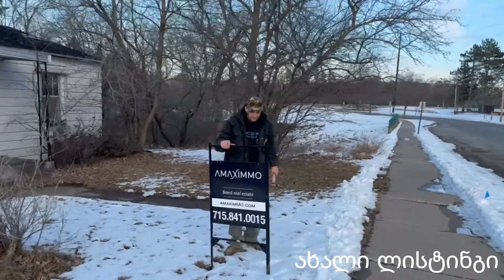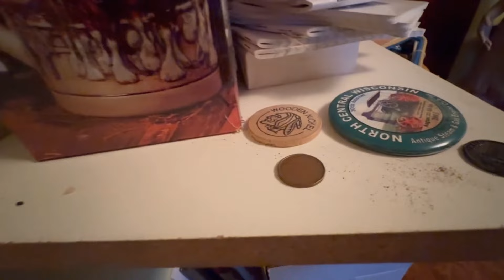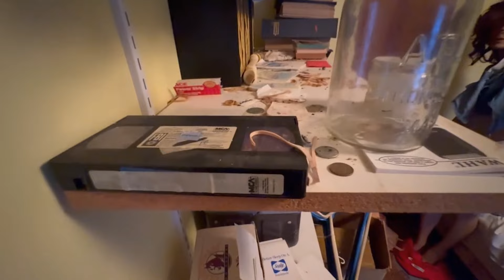ჩვენი დრო დედამიწაზე და მისი სარგებლიანობა/როგორ ცხოვრობს ამერიკა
GIZO.TV (გიზო.ტვ)
ჩვენი დრო დედამიწაზე და მისი სარგებლიანობა, რა არის მთავარი რამდენს ვაკეტებთ, თუ როგორ ვცხოვრობთ? ვისთან ვატარებთ დროს თუ როგორ ვატარებთ? რამდენს ვაწრებთ თუ რამდენს გამოვიმუშავებთ. რა არის საჭირო, რომ ვიყოთ ბედნიერნი?